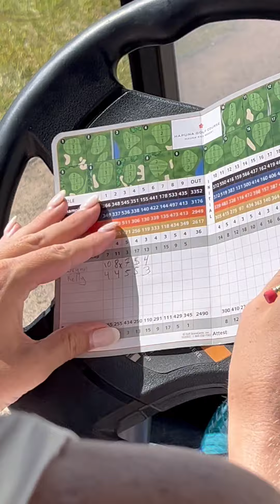Golf Narration #10 (How a couple on honeymoon keeps score on the golf course)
How a couple on honeymoon keeps score on the golf course.